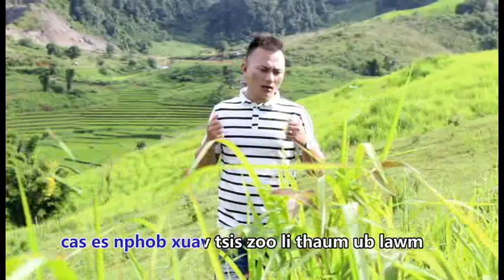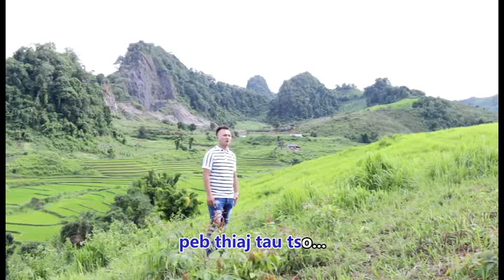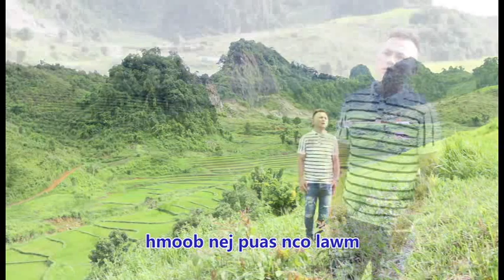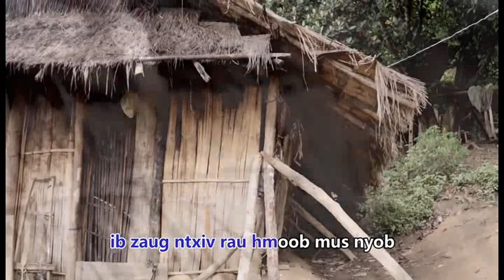hmoob lub qub zog by cheng lor 2018